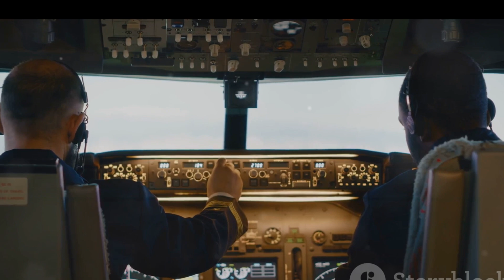The journey of Ethiopian Airlines |AMT| Cabin Crew| Pilot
This is prepared for different students who are trying to join Ethiopian Airlines. The video will define different parts of Aircraft and what their use is.